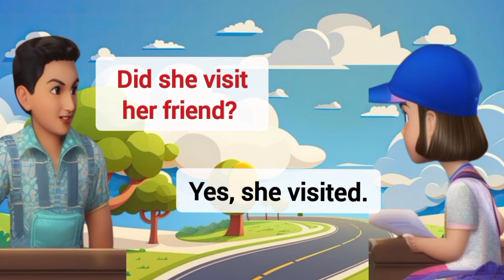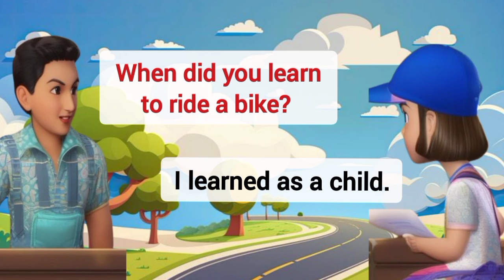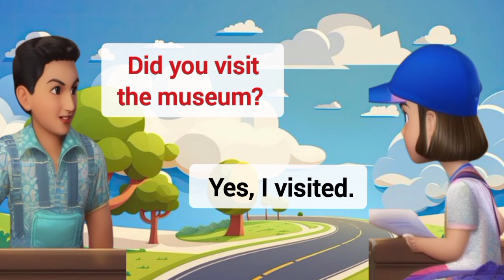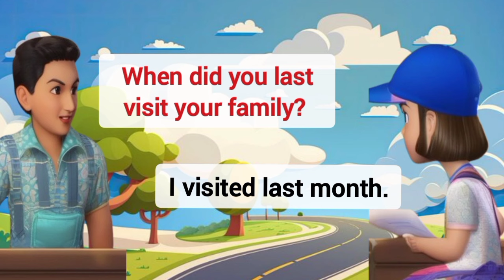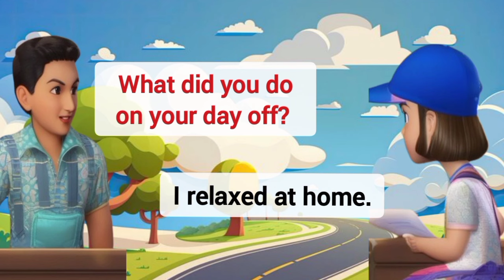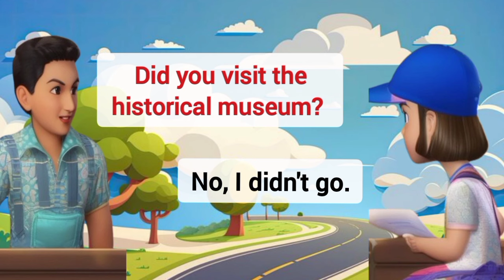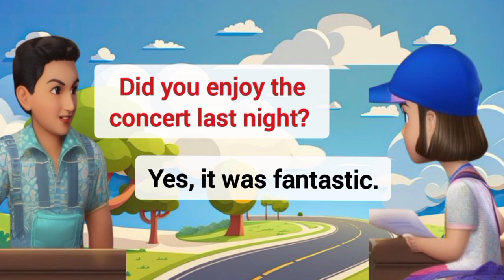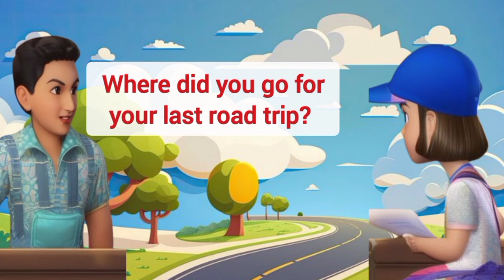English speaking practice for beginners||learn English||English conversation practice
Hello friends! If you want to enhance your English skills you're in the right place. Allocate just 22 to 30 minutes every day for practice and I guarantee your English will improve. It might sound like a fantasy  but within 30 days you'll see significant progress. Thank you very much.

simple sentence question and answer
daily use sentence
prasent sentence
past sentence
future sentence
question and answer
English language
conversation skills
speaking practice
English fluency
language learning
ESL English a second language
communication skill
daily conversation
listening comprehension
present indefinite sentence
prasent indefinite for practice
present indefinite sentence example
prasent indefinite sentence in English
practice indefinite sentence question

Answer

past indefinite sentence
past indefinite sentence for practice
past indefinite sentence question and answer
past indefinite sentence example
future endefinite sentence
future endefinite sentence for practice
future endefinite sentence question and answers